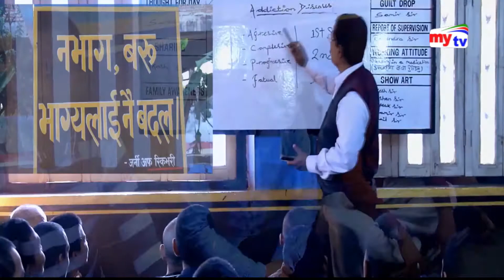নিয়ম নীতির তোয়াক্কা না করেই পরিচালিত হচ্ছে অবৈধ মাদক নিরাময় কেন্দ্র।my Search।mytv News